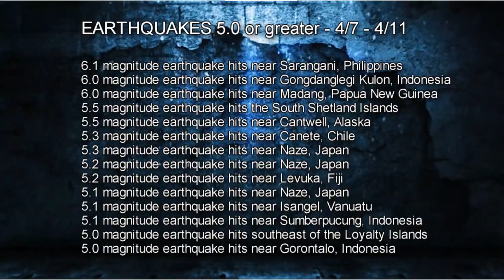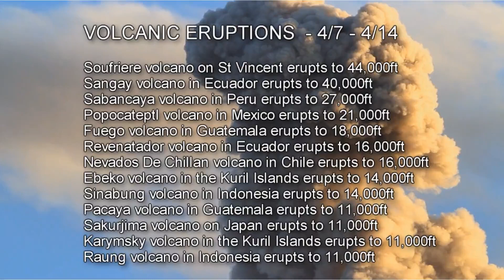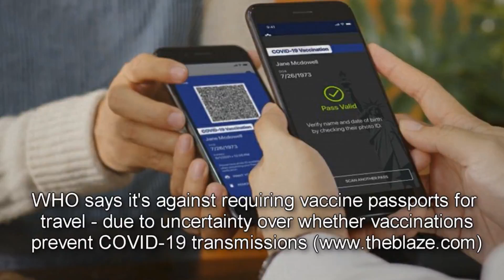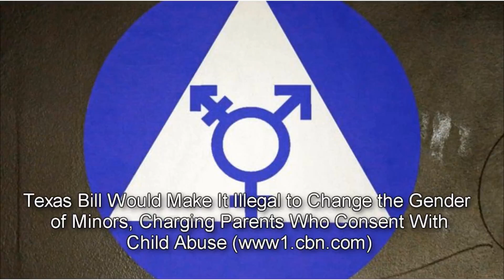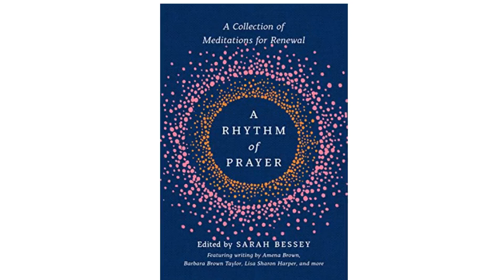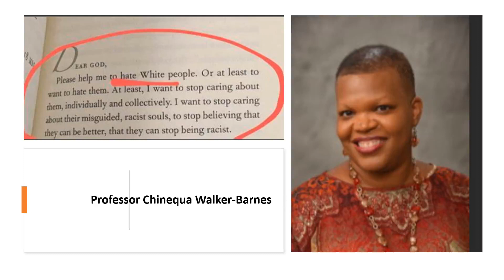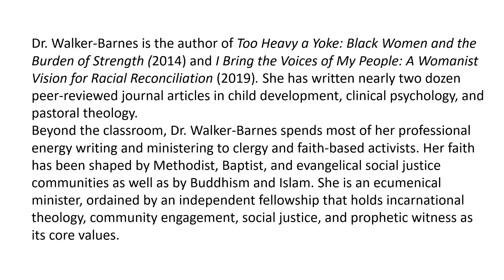2021 Apr 18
Nuusgebeure van die afgelope week wat weereens die profetiese beskrywings van die Bybel as absoluut waar en getrou bewys!